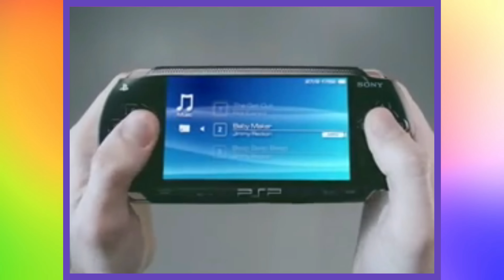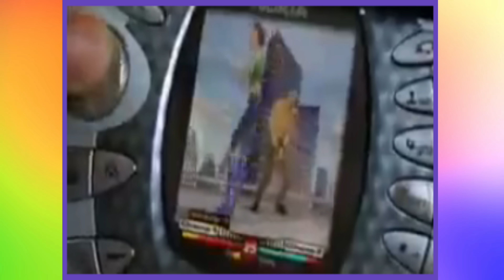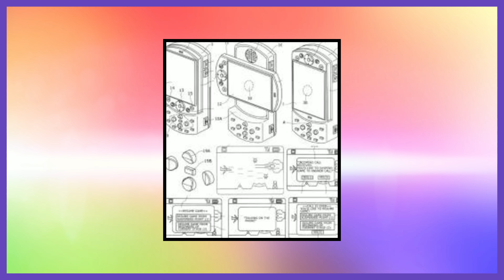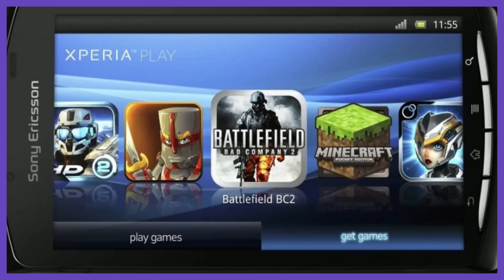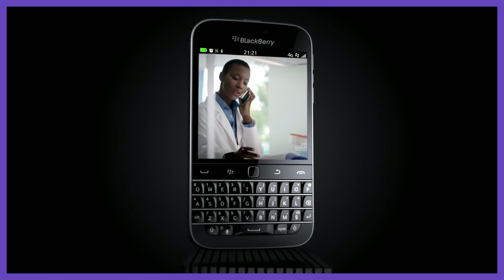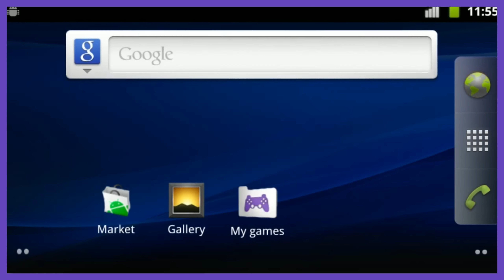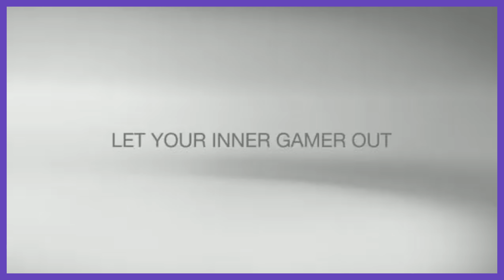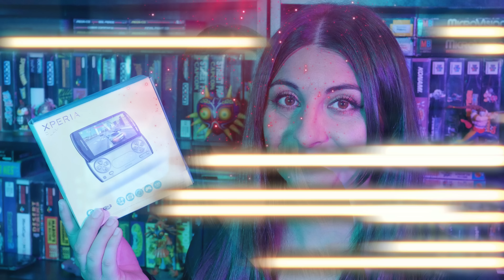The PlayStation Phone - Why It Failed! - Gaming History Documentary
In today's video, we look back at the Sony Ericsson Xperia Play, an android mobile cell phone which could play PlayStation games and had a PlayStation controller button layout. Why did this thing never catch on as it should have?

Top 10 Xperia Play games in 2020
Zealous Chuck

PS3 Tutorial: Game Menu
Peyton

A Tour of The PS3 Home Screen
WhyNotVideo211

Эпичный репортаж с GDC 2007 (Журнал Игромания) Часть 3
Bloom 4K

Best of GamesConvention 2007
ESL Meisterschaft

MES3111 - Various Panelists - The Quest For Console Level Gaming
mediarchives

Super K.O Boxing 2 (Android/IOS) Gameplay
Familia GameZero

Homerun Battle 3D v1.8.3 (Full Version) Android Gameplay [720p HD]
RahulPableChannel

Crash Bandicoot 3 Warped (PSX / Duckstation) - Demo Attract
Gaming on a 970

Crash Bandicoot: Part 1 [PS1 Classic]
MrPSXClassics

Mario Games for DS
Jumpers 1998